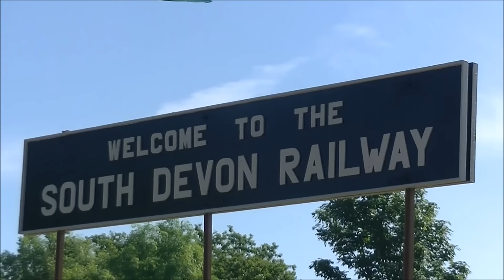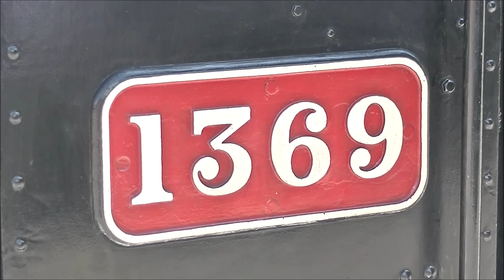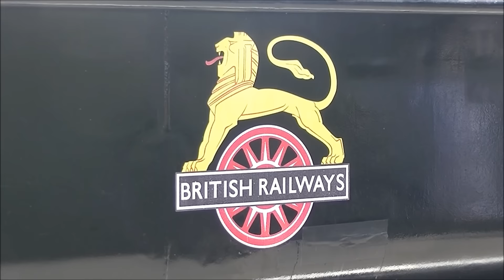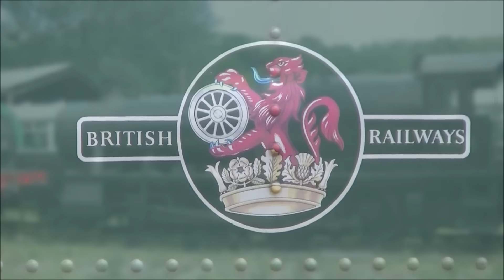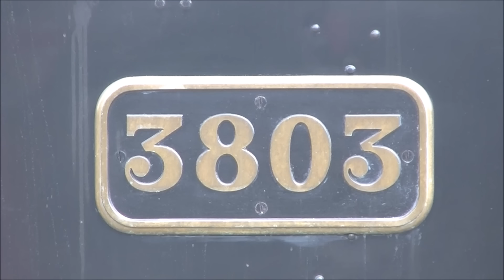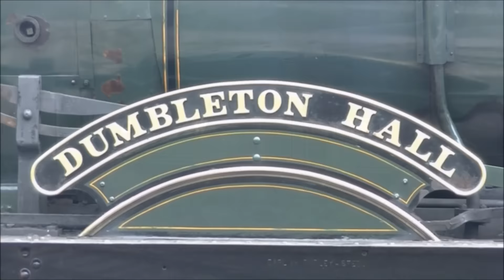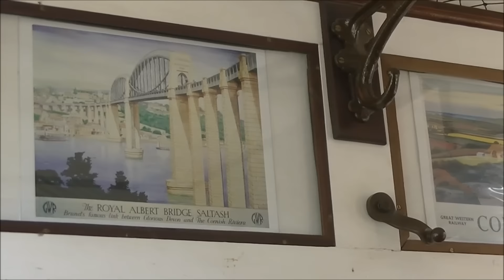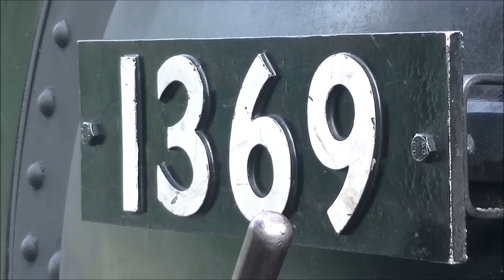The South Devon Railway Red Timetable Wednesday 8th June 2016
Coming Up

We pay a visit to The South Devon Railway.

We start at the railway's mainline connection at Totnes were we have a look round before we see the arrival of 1369 from Buckfastliegh with the 1st train of the day.

We see her run round ready for the run back here we join the train for trip to Buckfastliegh.

Soon we arrive at Buckfastliegh were we see the loco run round ready for the 2nd round trip of the day it was here we leave the train so we can have a look round the station and the loco sheds.

Looking over from the viewing gallery of the workshop we see the progress of small prairie 5526 which was undergoing an overhaul.

Soon it was time for us to leave as we see 1369 returning from Totnes  here we join the train for the trip back.

Once back at Totnes we leave the train. We finish this video by seeing 1369 depart for Buckfastliegh.